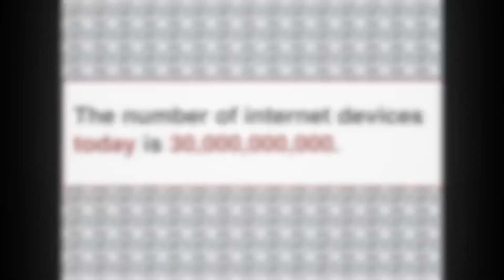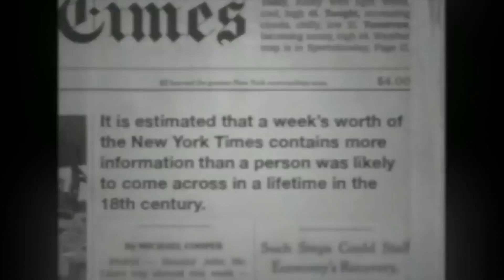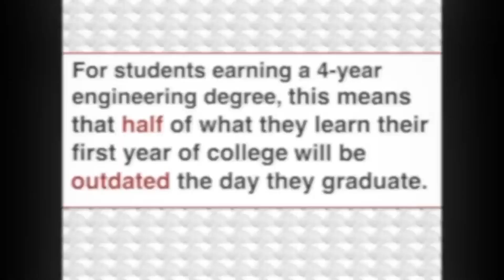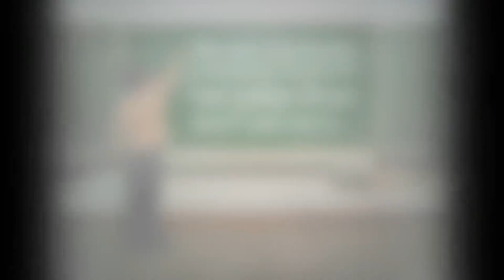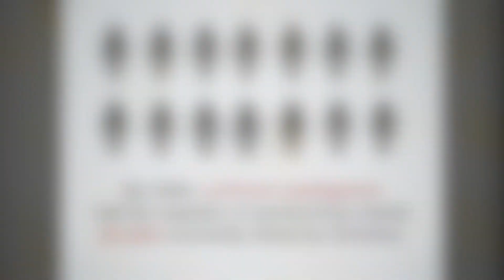Did You Know ? #2022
Did You Know ?

did
did you know tech
tech facts
technology facts
technology
future tech
future technology
AI
Artificial